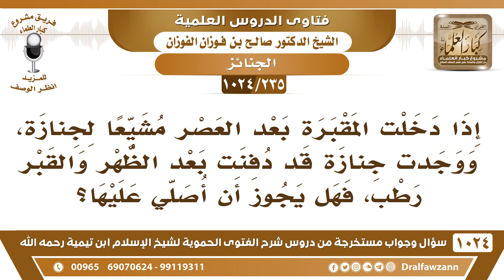[235 -1024] إذا دخلت المقبرة ووجدت جنازة قد دفنت بعد الظهر والقبر رطب، فهل يجوز أن أصلي عليها؟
-[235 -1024] السؤال: إذا دخلت المقبرة بعد العصر مشيعا لجنازة، ووجدت جنازة قد دفنت بعد الظهر والقبر رطب، فهل يجوز أن أصلي عليها؟
الجواب: صلي عليها، صلي عليها وحصل المقصود، لكن ادع للميت ويكفي، تقف على قبره وتدعو له وتستغفر له أو تجيء في وقت غير وقت النهي وتصلي عليه في غير وقت النهي.
للاشتراك في قناة الشيخ صالح الفوزان
سؤال وجواب من شرح الفتوى الحموية ( 1024 ) مقطع

للاستفسار والإقتراحات والدعم
رئيس الفريق
لمشروع كبار العلماء